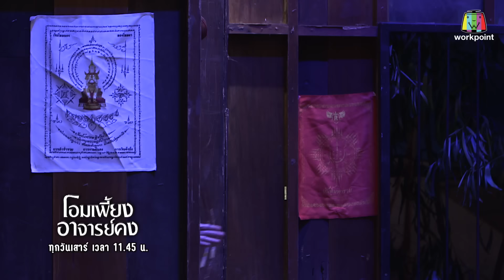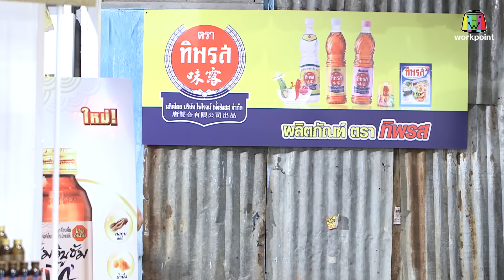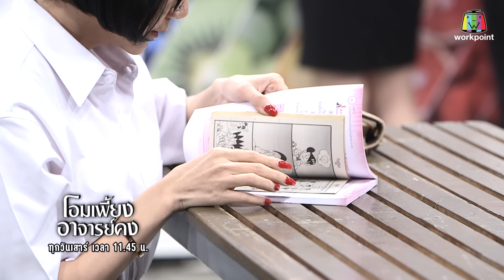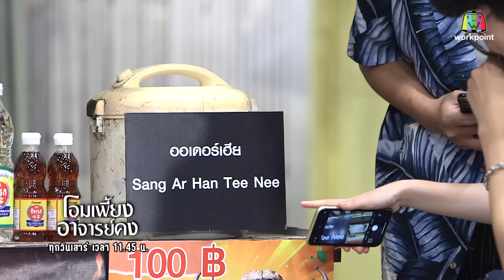โอมเพี้ยงอาจารย์คง | EP.105 เจ้าพ่อช่วยชีวิต | 6 ม.ค.67 Full EP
ทาง ช่องเวิร์คพอยท์ หมายเลข 23